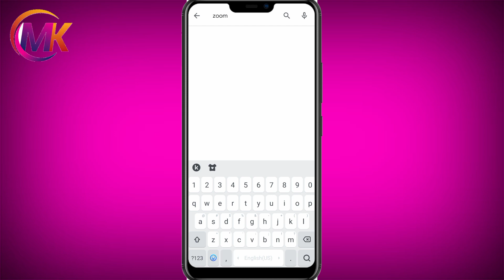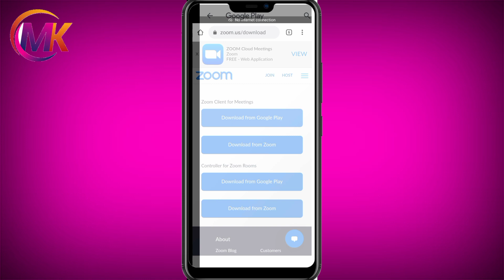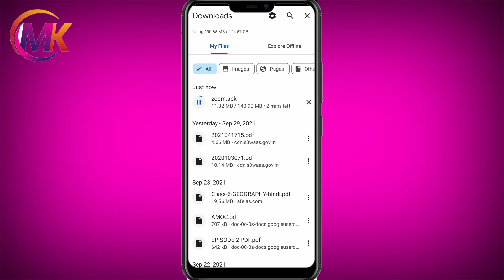Zoom App Kaise Download Karen | How To Download Zoom App